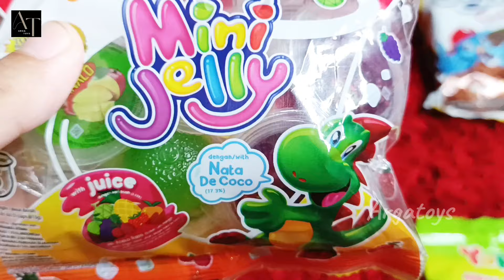Woooww!! Hunting ayam warna warni masak masakan babyshark ikan koi dokteran permen yupi es krim 41